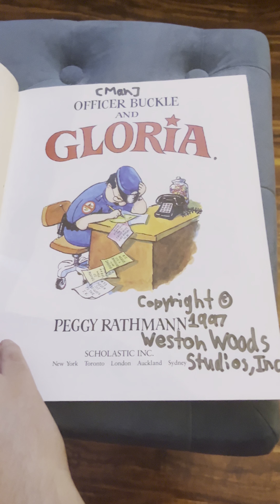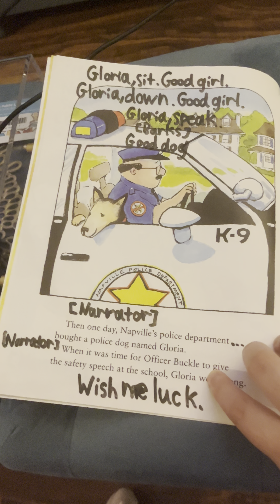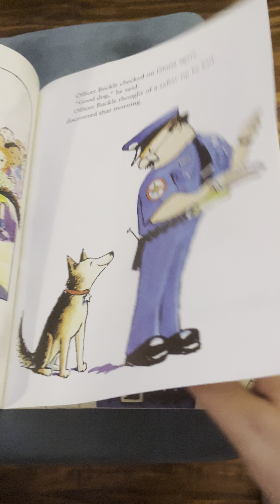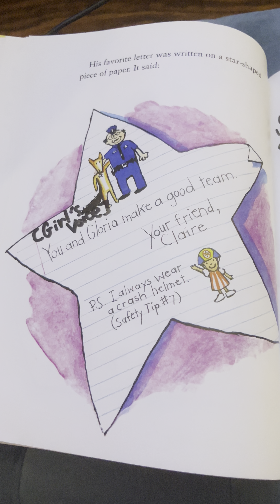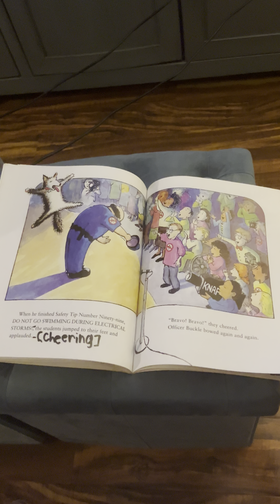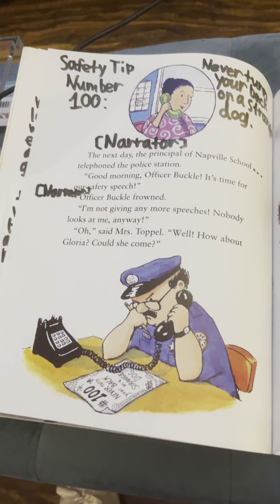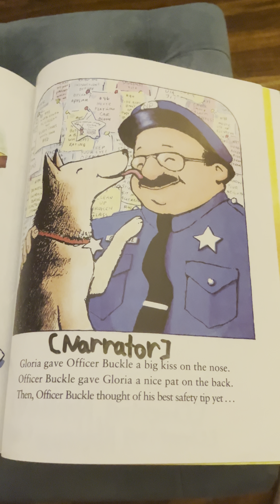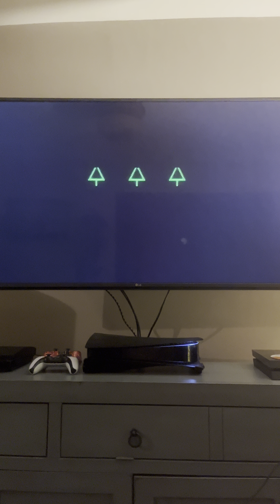Officer Buckle and Gloria Narrated by John Lithgow Music by Ernest V. Troost